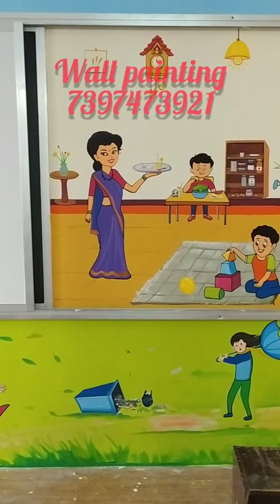play school wall painting art design. 7497473921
Create a bold room with our  wall painting for play school works we have thousands of designs to make an impact. latest   designs ext...

Play School Wall Painting
# School Cartoon Painting Artist
School Interior Decoration